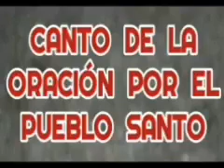ORACIÓN SACERDOTAL – J. A. Olivar / J. Madurga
Canto tomado de la Oración Por El Pueblo Santo.

Santo Evangelio, según San Juan, capítulo 17.

Oración Sacerdotal.

José Antonio Olivar - Joaquín Madurga.